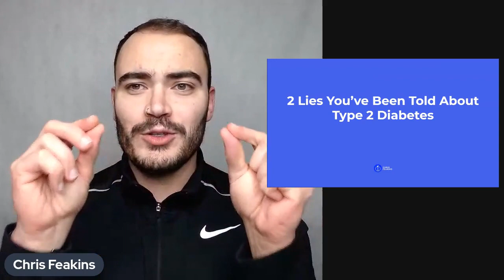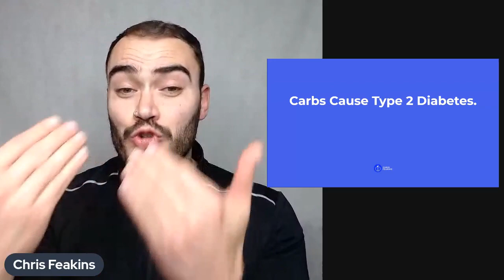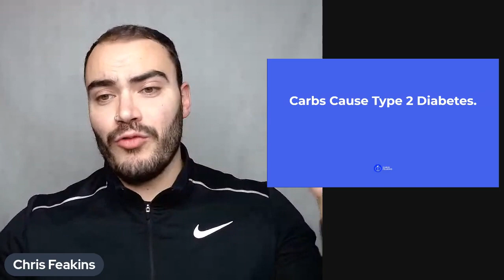2 Lies You’ve Been Told About Type 2 Diabetes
Chris Feakins, Type 2 Diabetic Specialist

The recording from a LIVE video that we delivered inside of our (free) community and group.

If you'd like to grab a spot inside of the BEST community and group for ladies with type 2 diabetes, follow the link below;